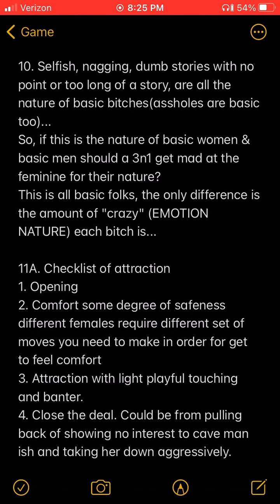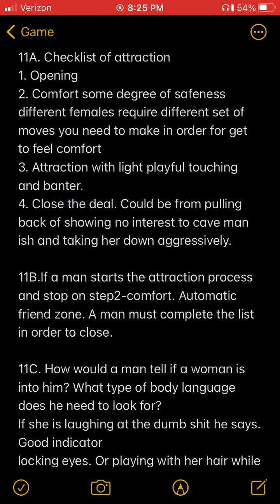BP:”once you feel something in your gut, you gotta act on it, some kind a way”-Patrice O’Neal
3n1 read:
3n1 trust’s the gut instinct in moments of chaos.
Patrice O’Neal on how men filter their nature when wanting to speak on their gut instinct of being forced(challenged) but filter what they say to not hurt feelings to try to get Nani. Patrice stops his filter for brackish behavior about a girl that doesn’t have casual sex.

3n1’s gut feeling is to always accept challenges. Just need to know which reality a 3n1 is in to know how to handle brackish behavior.
Social/ cultural reality always use words
Since 5-0 will be called of chaos gets physical.
Tribal reality eye for an eye. Don’t start shit won’t be shit. Don’t look for trouble but will finish trouble if haters want beef.